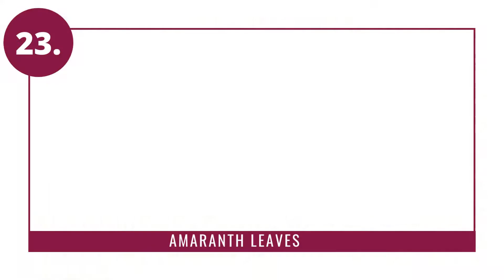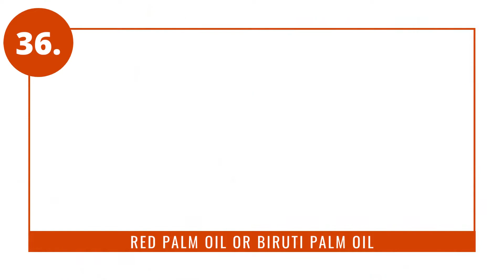47 Easily Available Vegan Foods High in Vitamin A | Plant Sources of Vitamin A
*Wondering how to deal with vegan vitamin A deficiency?*

Although dairy, eggs, fish, and meat are among the highest vitamin A rich foods, there plenty of plenty of plant sources of Vitamin A.

In this video, I am sharing with you vegan vitamin a foods list. This list contains some of the commonly avaulable  vitamin a fruits and vegetables.

Vitmain A is has a number of vital functions. The most important ones include  keeping our skin healthy, boosting the immune system and helping vision in dim light.

Adding these vitamin A rich foods into your daily diet can help you meet your daily Vitamin A intake needs.